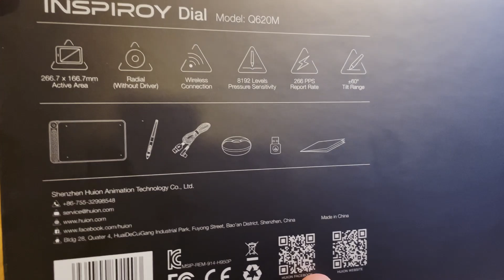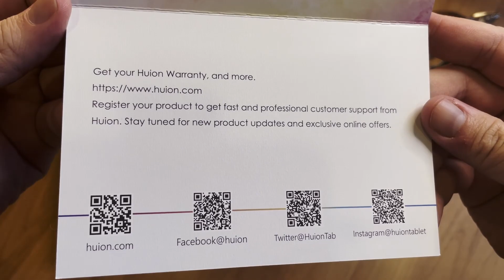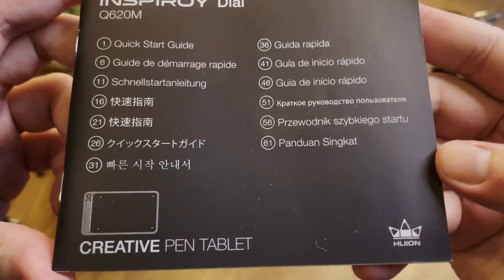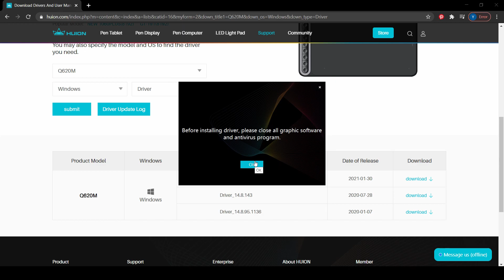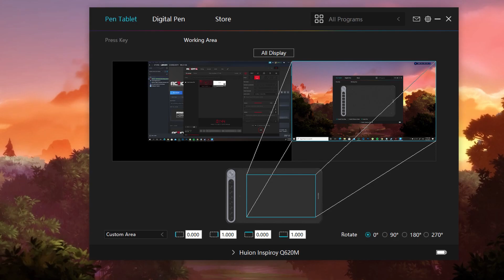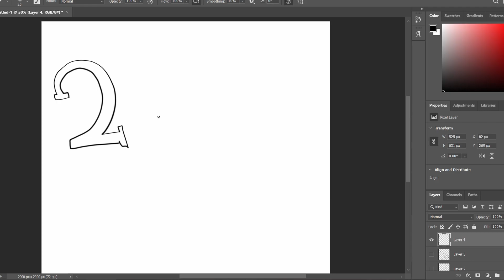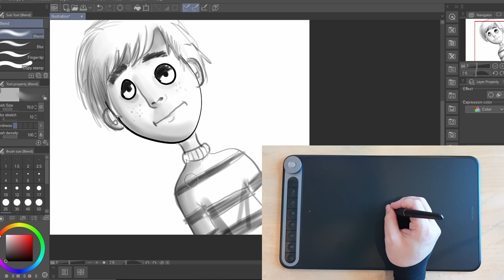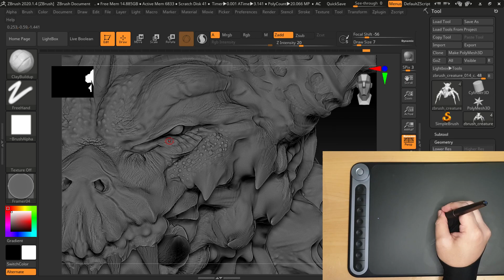Huion Inspiroy Dial Q620M | Unbox + First Impression + Detail Review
This is my first Huion tablet review video, I reviewed the Huion Graphic Tablet Q620M. It is my first wireless tablet and I'm very excited to use a cordless tablet.

Overall I'm very happy with this tablet especially considering its built quality and the affordable price when there are special discount on stores usually around 15-20%.

Here's the link to the store if you wish to purchase this
Amazon US
Amazon UK

My Gear
Webcam - Logitech C922 Pro
Amazon US
Amazon UK

Amazon US
Amazon UK

0:00 - Intro
01:00 - Unboxing
05:28 - Install Driver Guide
06:15 - Calibration
07:48 - Sound that produced from hardware
08:44 - Testing with Photoshop
09:43 - Testing with Illustrator
10:14 - Testing with Clip Studio Paint
11:53 - Testing with Zbrush
13:31 - Conclusion , Pros & Cons

If you need a tablet to draw  , as a high school student ,or as a teacher who is looking to buy a good tablet for online teaching, have your daily drawings, take notes with Microsoft word or even as a 2D/3D artist, I highly recommend this tablet! The size is fantastic and the tablet itself is great, the weight of the pen and tablet itself have a premium feel to it and most importantly , wireless !!!

LEARN CGI with Yawyee is a participant in the Amazon Services LLC Associates Program,